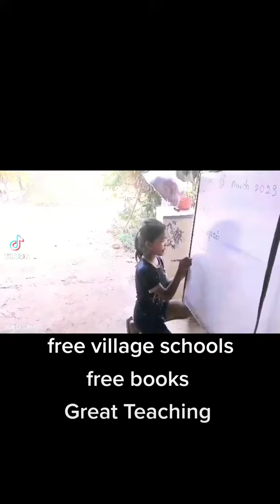May 7, 2023(2)